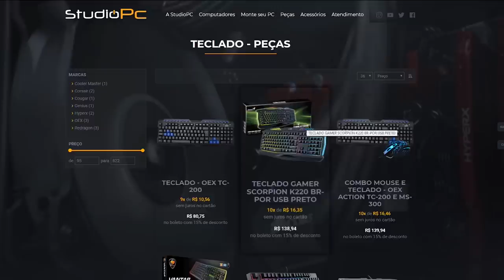6 ESTRELAS - FUGINDO DA POLICIA COM UMA PRANCHA DE SURF NO GTA 5?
6 ESTRELAS - FUGINDO DA POLICIA COM UMA PRANCHA DE SURF NO GTA 5?

🎬GangueMercenária!